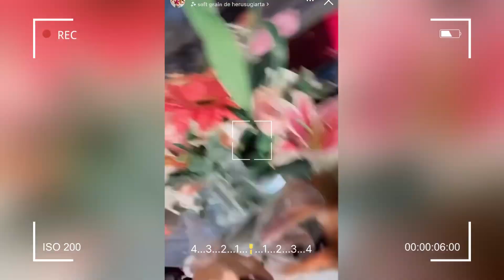YERI MUA LLEGA ALA CMDX ASI LA RECIBIERON